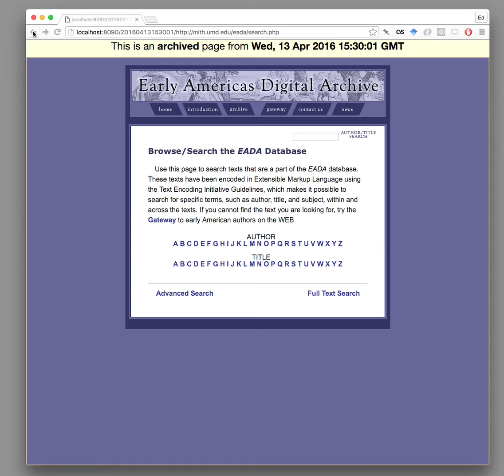webarchiveplayer demo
A brief demonstration of using Ilya Kreymer's WebArchivePlayer with a WARC file created with wget.